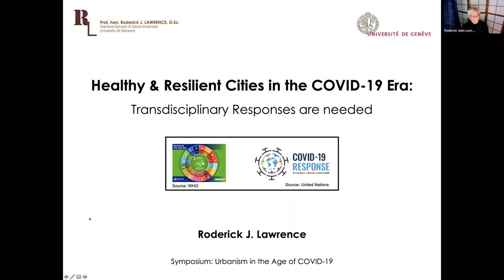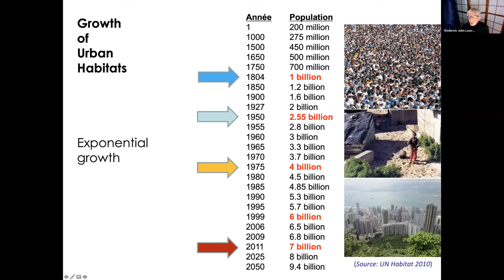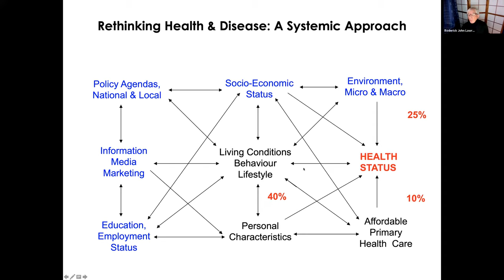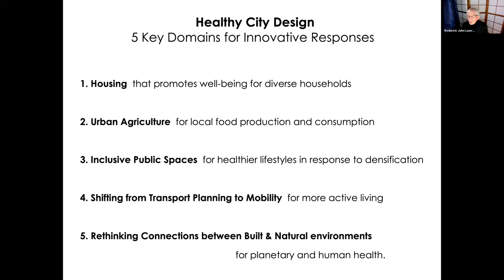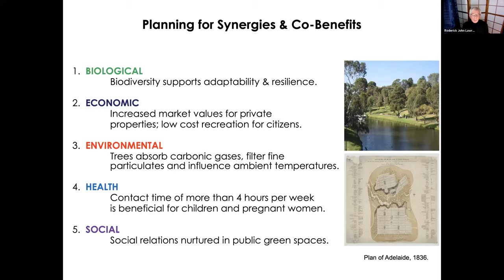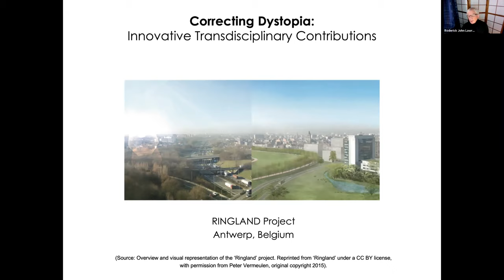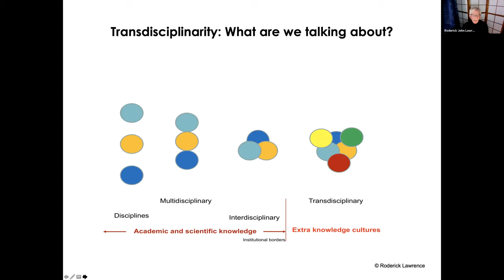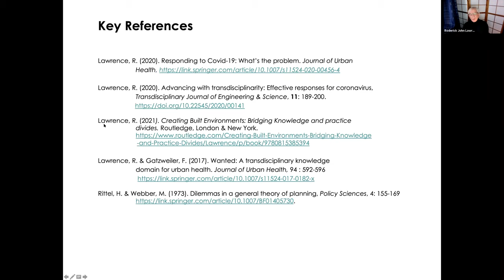CNEAS Symposium: Urbanism in the Age of COVID-19 | Keynote address | Prof. Roderick Lawrence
On March 20, 2021, Tohoku University’s Center for Northeast Asian Studies hosted a keynote address by Roderick Lawrence, honorary professor at the University of Geneva. Professor Lawrence’s address was entitled “Healthy and Resilient Cities in the COVID-19 Era: Transdisciplinary Responses are Needed,” and it was part of the international young researchers’ symposium: “Urbanism in the Age of COVID-19: Towards an Inclusive and Resilient Society.